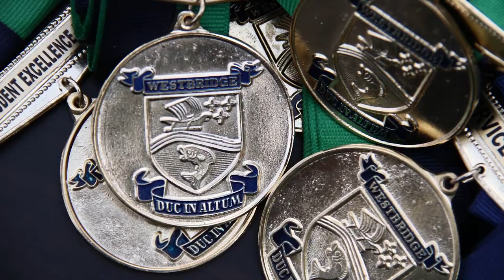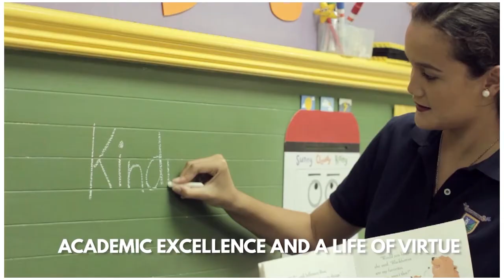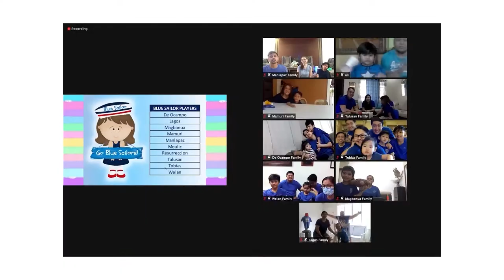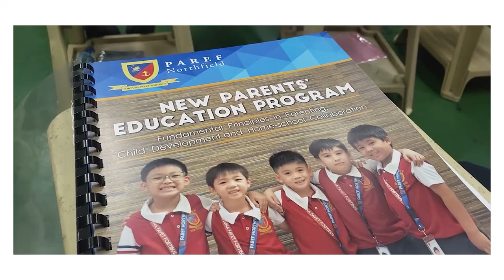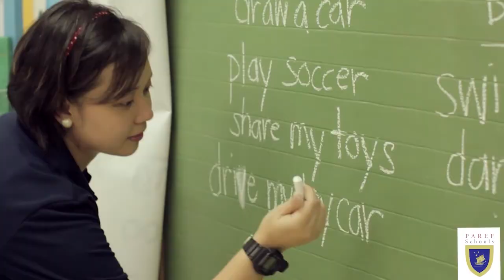PAREF School System: the Best Support System for your Child's Integral Education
The PAREF system is renowned for its academic success, homeschool collaboration, and personal integral education. Through our network of 15 schools all over the Philippines, catering to preschoolers to Senior High School students, we continue to mold men and women of character who become leaders.

Through our Guided Remote Learning Program, we ensure continued academic and character excellence through our online programs that are holistic, age-appropriate, and academically rigorous.

Admissions are now ongoing for all levels in all our branches nationwide. Attend one of our Open Houses or Trial Classes to see the PAREF difference for yourself. Better yet, schedule your online meeting with one of our dedicated PAREF educators.

Check out paref.edu.ph or parefpreschools.edu.ph today!